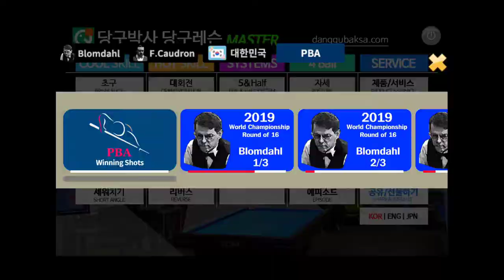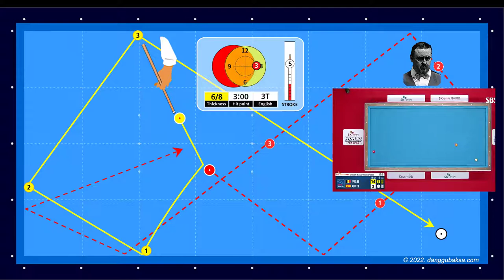2022 PBA world championship final Caudron's championship point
billiard three-cushion#3cushion